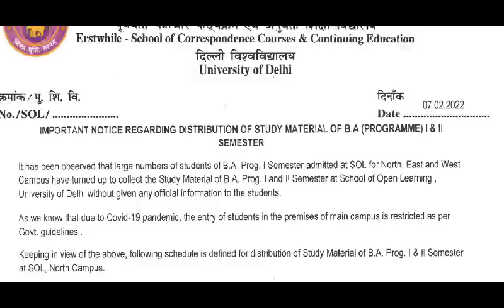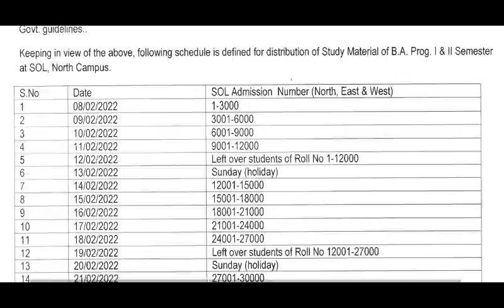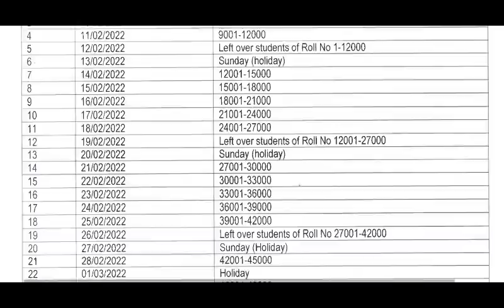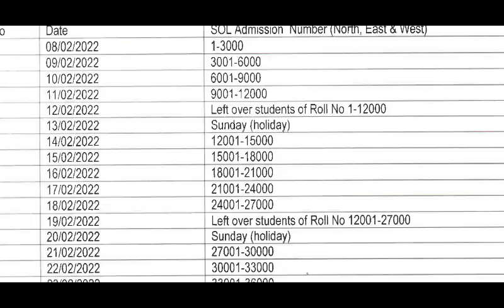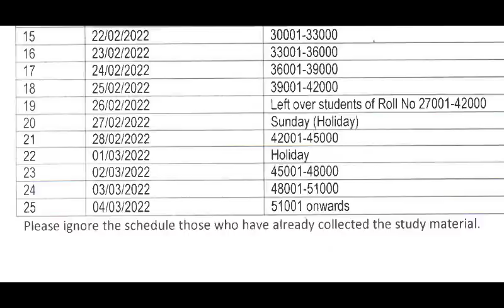Du SOL BA Programme First Semester Study material Distribution Important Notice | College Updates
Du SOL BA Programme First Semester Study material Important Notice | College Updates